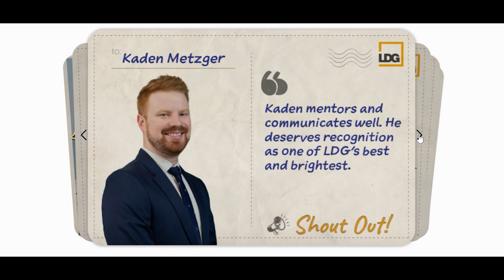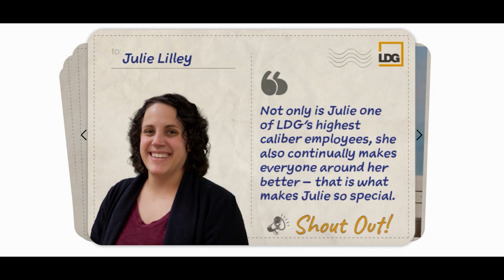2023 Employee Appreciation Day!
Happy Employee Appreciation Day! On behalf of LDG leadership, we appreciate all of our employee-owners’ efforts and commitment to our core values, each other, our clients and the work we do every day. Watch what our employee-owners appreciate about one another.